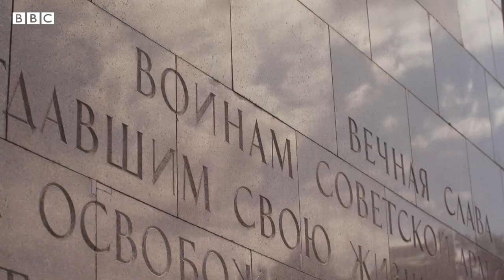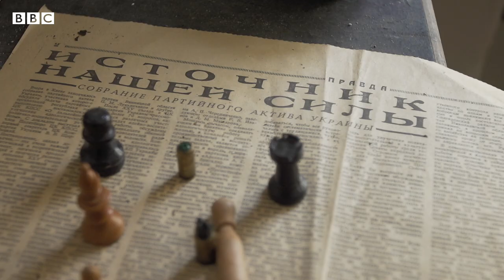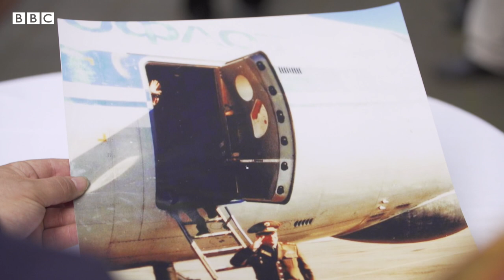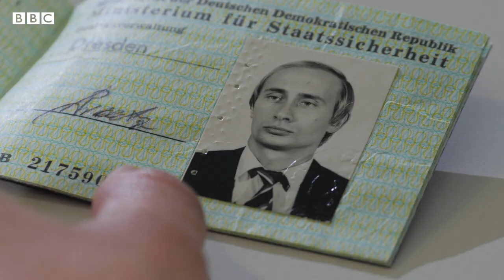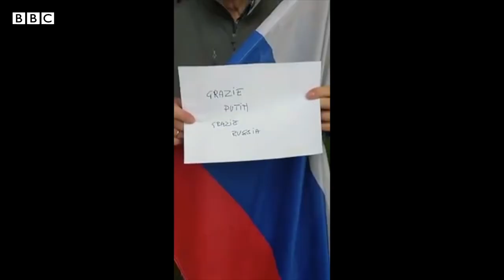Russia: The Empire Strikes Back Episode 1 BBC documentary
The fall of the Iron Curtain was heralded in Europe as a new era of freedom and democracy. But for Russia it marked the loss of an empire.

Episode one. The BBC's Steve Rosenberg explores how Moscow views the tumultuous events of 1989 and how Russia is trying to regain its global and regional influence. Could the coronavirus pandemic thwart Vladimir Putin’s bid to make Russia great again?